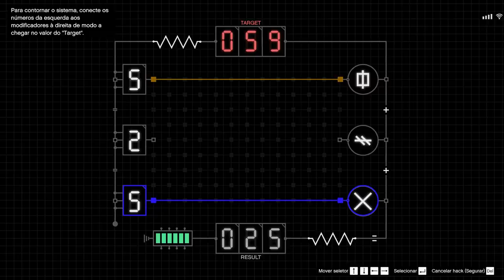GTA V - EXPLORANDO novo MAPA - Cayo Perico Heist DLC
Fala pessoal, bora assistir GTA V - EXPLORANDO novo MAPA - Cayo Perico Heist DLC